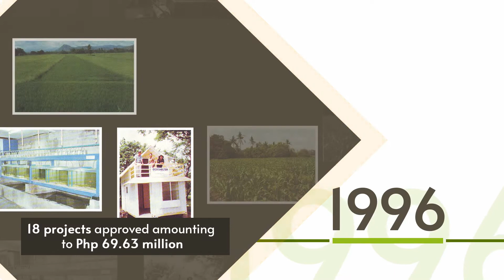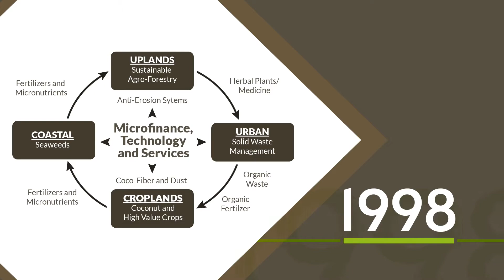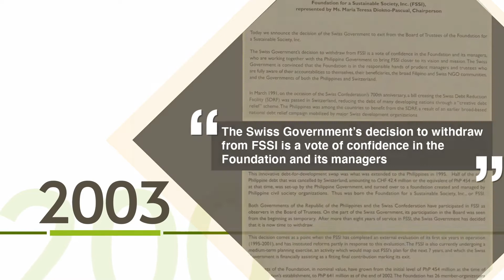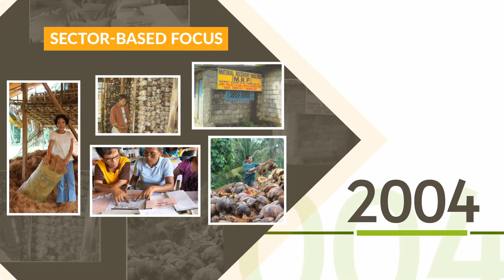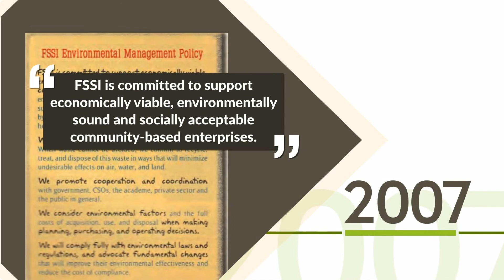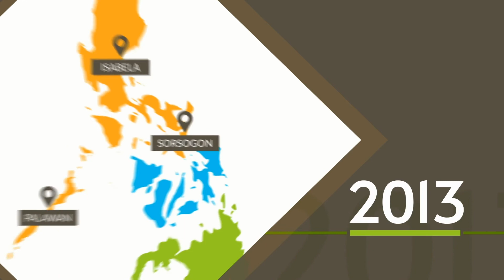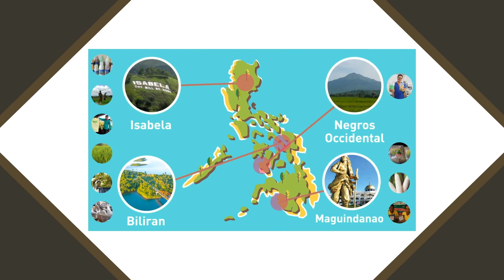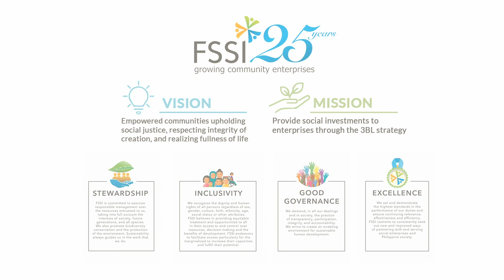FSSI's Milestones - 25th Anniversary Video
We mark our 25th anniversary with a look back on FSSI's milestones since it was established in 1995.

We thank all of our member organizations, social enterprise partners, and advocates who have been part of this incredible journey. We look forward to more years of working together for and with social enterprises!